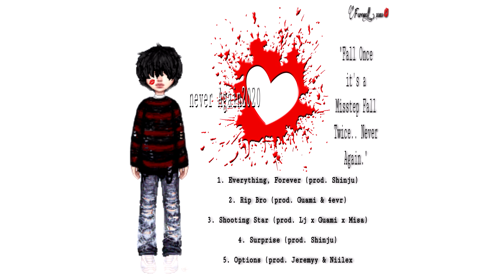[2020] Misaku Foxx - never again chapter 1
0:00 - everything, forever (shinju)
2:10 - rip bro (guami & 4evr)
4:55 - shooting star (lj x guami x misa)
7:23 - EVRYBODY KNOWZ (3DS)
9:55 - surprise (shinju)
12:00 - options (jeremyy & niilex)